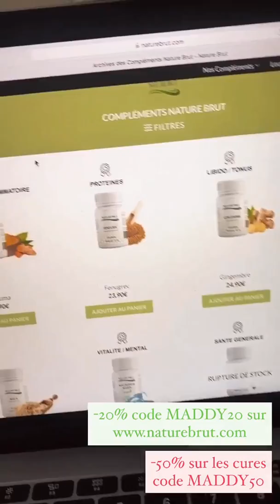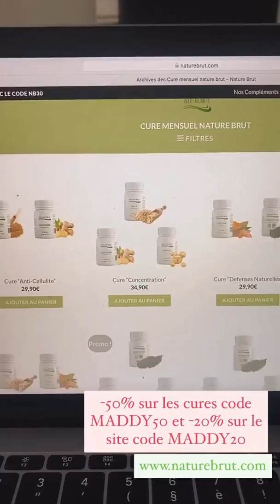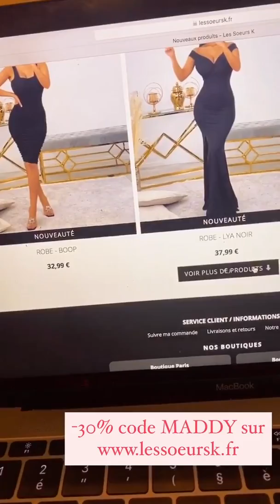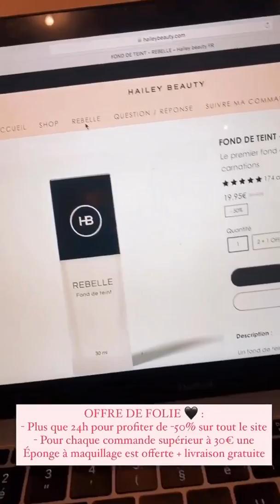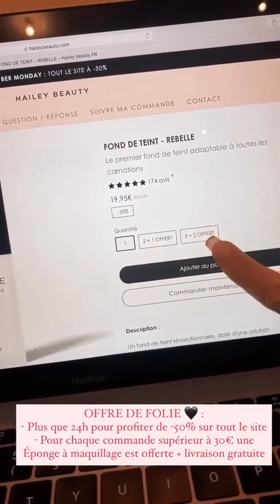MADDY BURCIAGA - 30 Novembre 2020